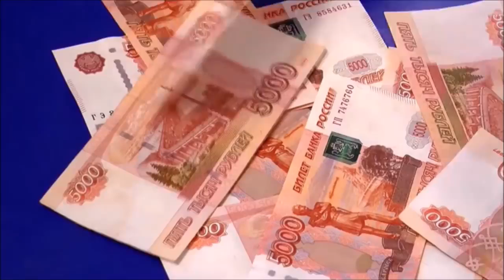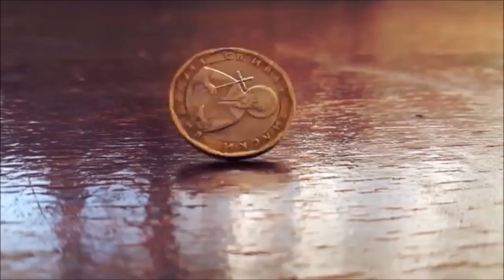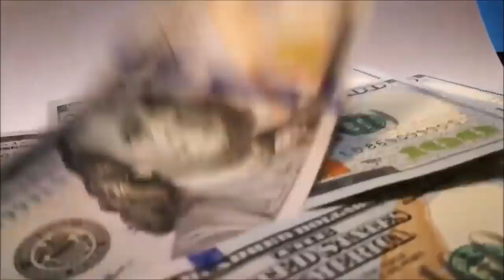José José hereda $200 millones a Sarita Sosa y su esposo Yimmy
Se salió con la suya